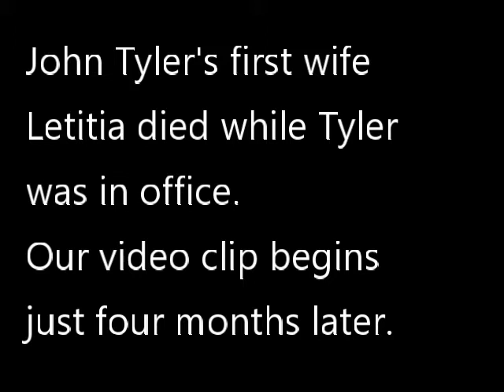June 26, 1844 the wedding of John and Julia Tyler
This is definitely one of the more unique Presidential weddings and we think you will find it very interesting. From the video files of Presidents and Their First Ladies, dramatically speaking with portrayers William and Sue Wills.